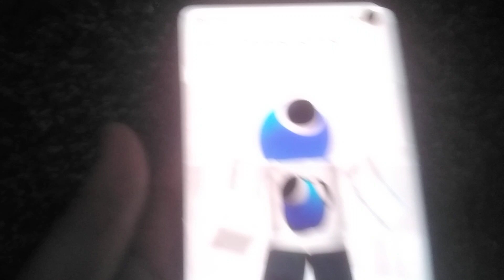11 June 2023